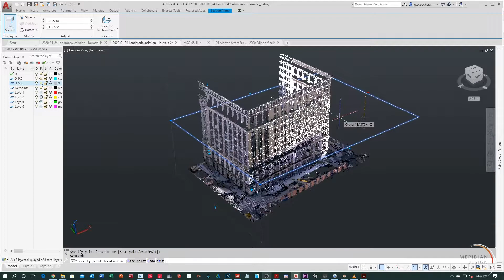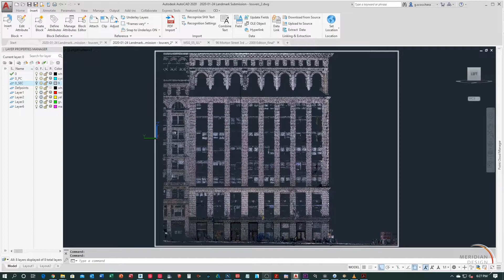MDA Design Process: Creating Façade As-built Drawings for Landmark Buildings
[Previously published on 04/02/2020]
If you have any questions or comments, please write down in the comment's field.